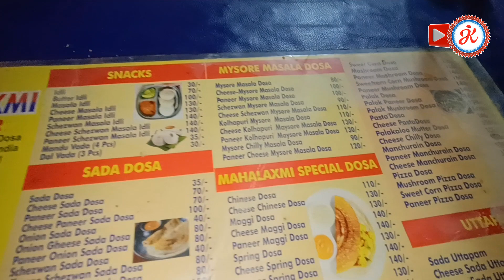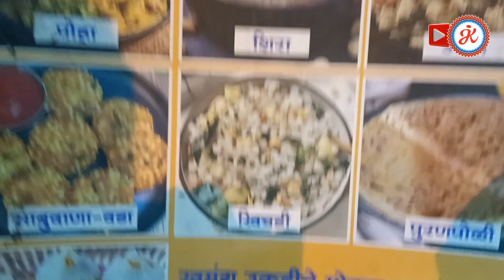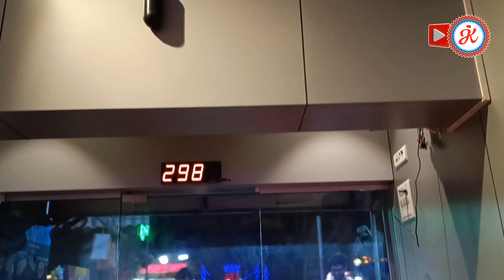आमची Mysore Masala Dosa पार्टी😋प्राणवी जाणार डान्स ऑडिशनला फ्राइड नॅशनच चिकन खाऊन🐓| JAYSHRI KARADKAR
Hello friends...Kase Ahat Tumhi...Majet naa..Ajcha maza vlog ahe..
आमची Mysore Masala Dosa पार्टी😋प्राणवी जाणार डान्स ऑडिशनला फ्राइड नॅशनच चिकन खाऊन🐓...